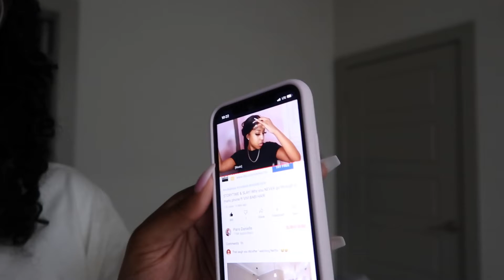A WEEK IN MY LIFE VLOG: grwm, nail appt , apt hunting *VERY EMOTIONAL AND UNORGANIZED*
Instagram ⇢ /product/B01CIEIG8I/ref= _yo_dt_b_asin_title_o00_s03?ie=UTF8&:=1...

Age:25
From: Atlanta,GA

JOIN ME ON MY JOURNEY TO 9K SUBBIES!! WE'RE ALMOST THERE!